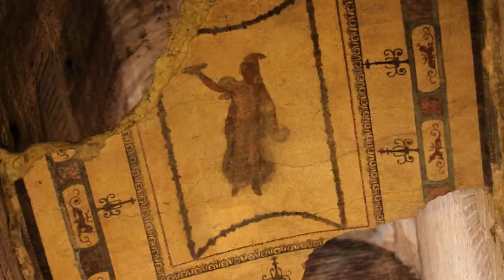Domus Aurea, il video di Sky Arte Hd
Il video di Sky Arte che presenta il restyling della Domus Aurea